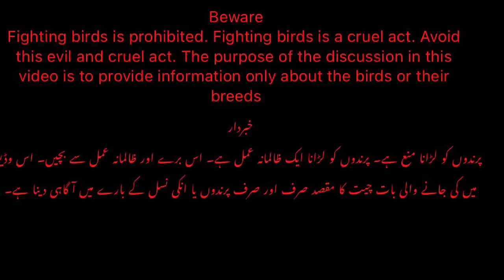Madari aseel breed shoq and interview Muhammad Ramzan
Asslamu alaikum I’m Nadeem shah and it’s uncle Ramzan. Uncle Ramzan is a old aseel lover. He’s raising bahoo k waly madari aseel since 1960/65. He has famous breeds breeds hens.
First cheeni hen is from old madari aseel and wasli waly cross breed.
Last parmoz hen is the pathi/ daughter of famous murga sunjay dutt. Sunjjay Dutt is famous rooster of asalm mahoon faisalabad, Punjab, pakistan.
This channel is specially made for pet bird lovers.
Hope you enjoy watching informative videos about birds, chickens. And apart from this you will be able to see new and old breeds of Pakistani aseel chickens.
You will be able to see pure mianwali aseel videos, and also the pure kamalia aseel breeds.
Like…. Amroha aseel | lakha aseel | jawa aseel
Kala aseel | kamalia aseel | ramzan ramma breed
basheer purbana aseels | peela aseel | aseel murgha videos